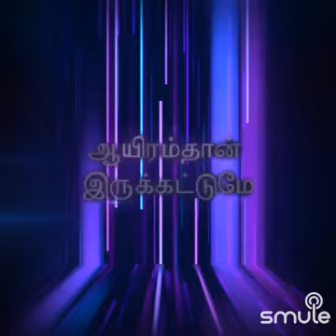Kuva Kuva Pappa...with Rajalakshmi B72